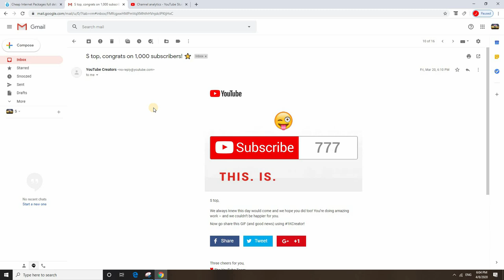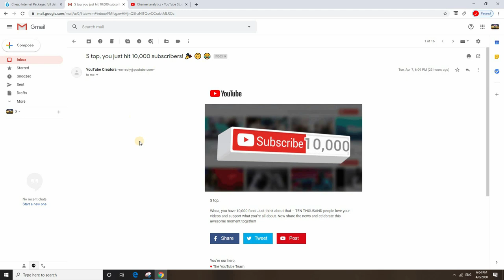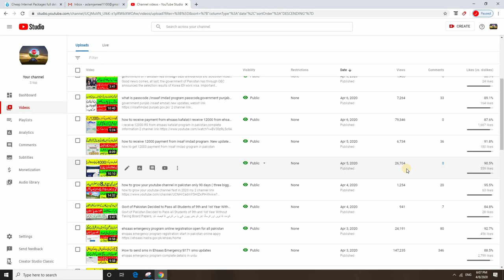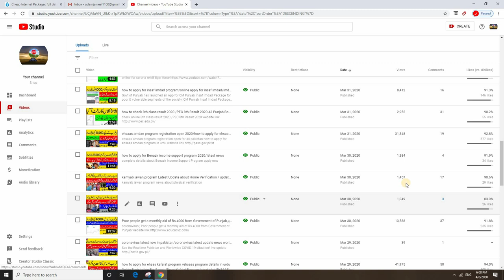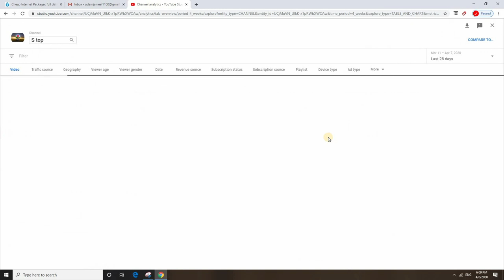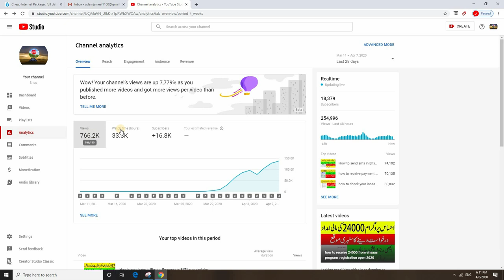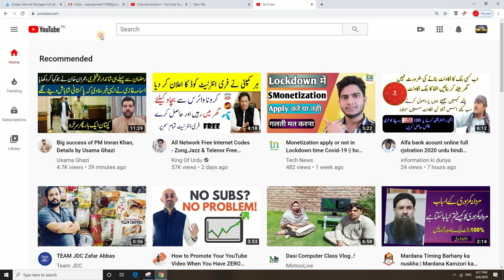how to in crease your youtube views and subscribers,grow on youtube 2020